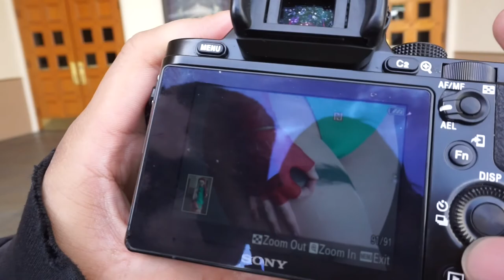Silicon Valley Comic Con 2018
Silicon Valley Comic Con was dope, but seeing and hanging out with my friends was even more dope.

In this video you'll see:
riansynnth
lsharma
lordshlerhlerh
cardboard_accessories
kulotskidee
kiyotanimoto
ayel.cosplay
roilo_
okaykibz
radical_ted

They're a bunch of weirdos and I love them very much.

Adrian Paul & Marcus Cobe - Forgiven (Inspired By Alan Walker) [NCN Release]